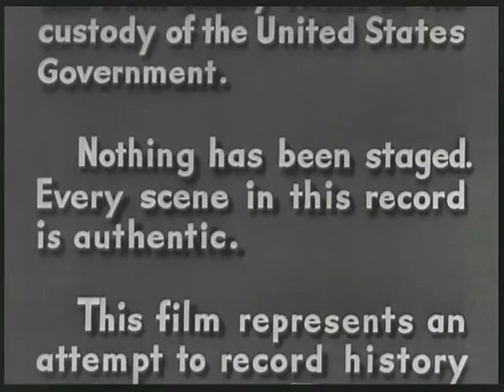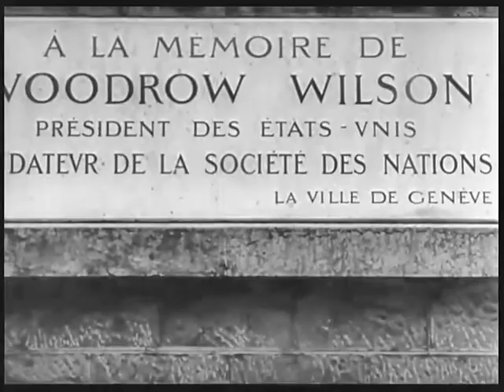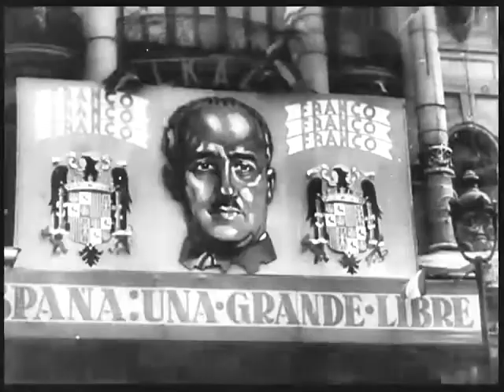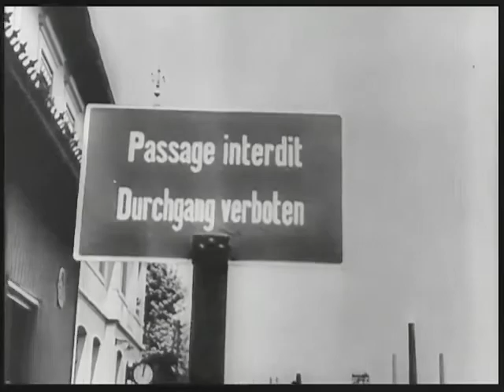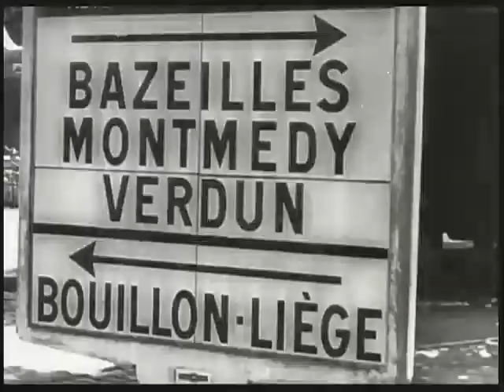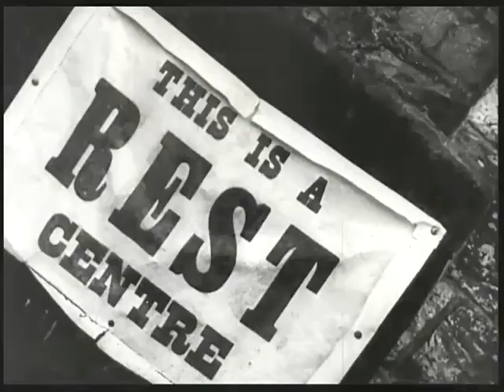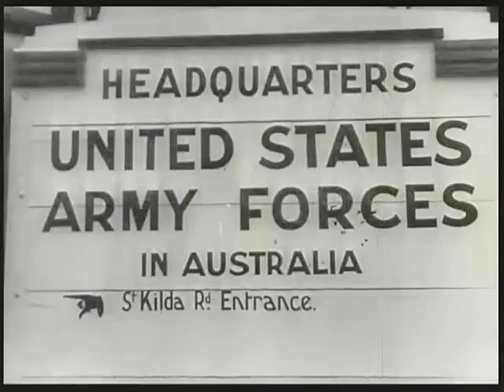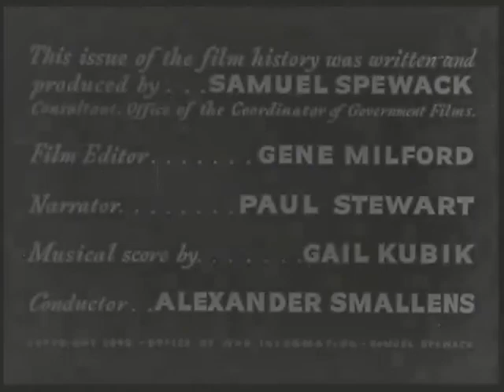The Second World War .. 1942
Feature length documentary on events leading up to and the first five months of WW II.